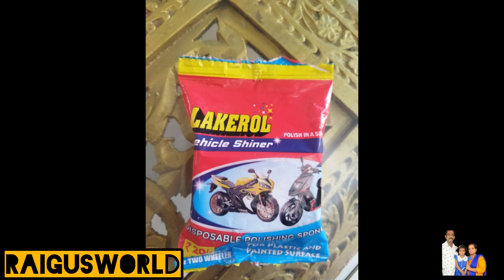polish etra ഭീകരാനാണോ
POLISH BIKE POLISH